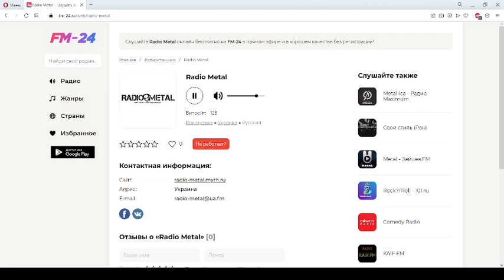Radio Metal – слушать онлайн бесплатно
Представляем вашему вниманию радио: Radio Metal, которое можно слушать в хорошем качестве на нашем сайте